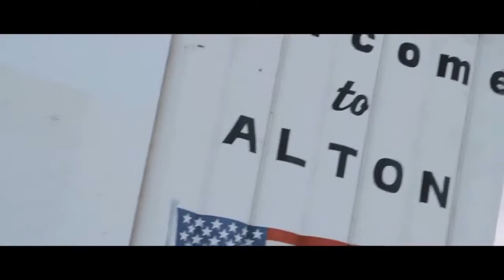Michael Casanova - I Luv My City Ft. Doca, C Jilla, & Newdi